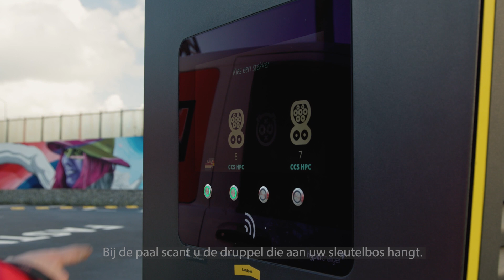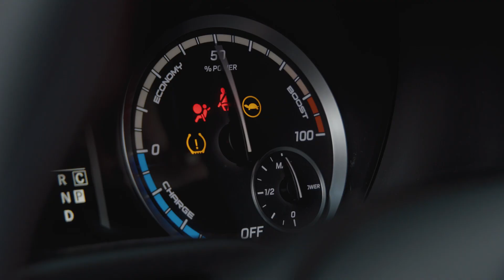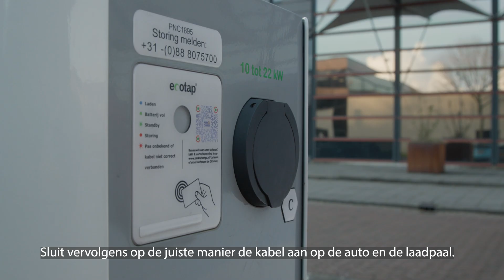KAV AUTOVERHUUR - E VITO HD